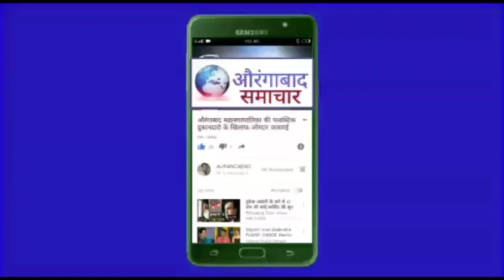औरंगाबाद: 2 October गांधी जयंती काँग्रेस का किसान कामगार विरोधी दिन गांधी पुतला में विरोध प्रदर्शन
2 October gandi jayanti Aurangabad samachar news